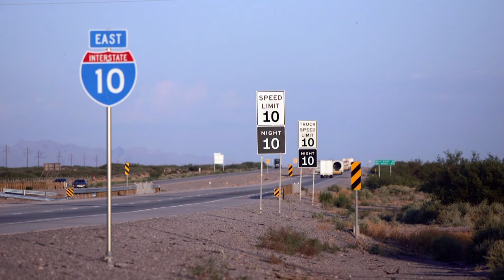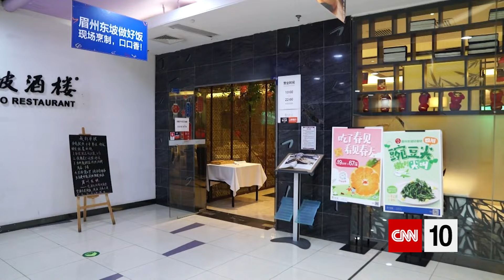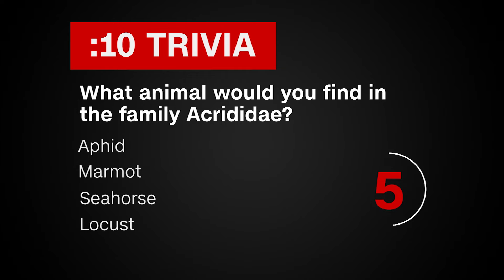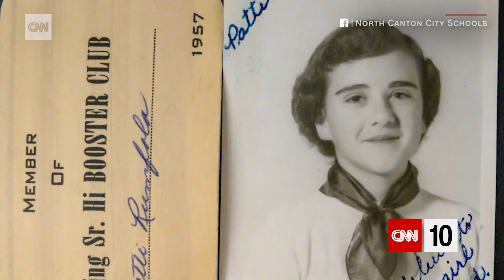The Economic Toll Of The Wuhan Coronavirus | February 18, 2020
Desolate shopping malls, health checkpoints, and empty restaurants in China: The Wuhan coronavirus takes an economic toll. Meantime, massive swarms of locusts cause problems for East Africa. And a purse that was lost in 1957 becomes a time capsule after being discovered at an Ohio school.